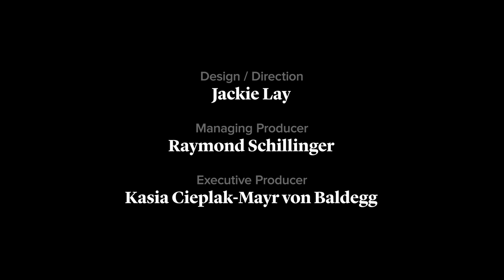A Visual History of Ancient Hairdos (and Don'ts)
The documented history of hairstyles begins prior to 3200 BC, when braided wigs were in vogue. In this short animation, we've condensed hairstyles from over 50 centuries into a single video. From the chignon of 9th century BC, to horned buns that peaked in the 15th century, hair fashion has always been a significant expression of human creativity.